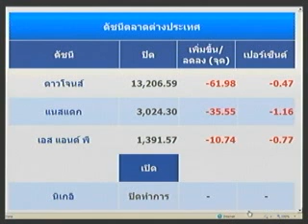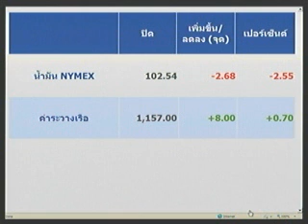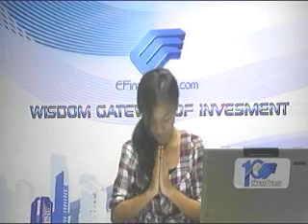จับกระแสหุ้น 4 พ.ค.55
โบรกฯคาดหุ้นไทยวันนี้แกว่งตัว

*** ติดตามชมรายการสดผ่านทาง ทุกว้นจันทร์ - ศุกร์เวลา 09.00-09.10 น.